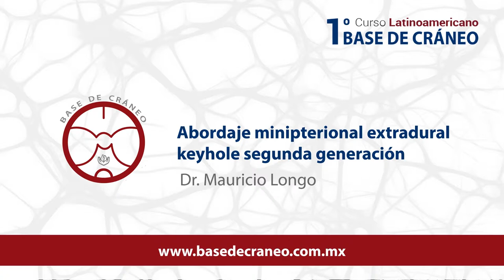Dr. Mauricio Longo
Abordaje minipterional extradural keyhole segunda generación - 1er Curso Latinoamericano Base de Cráneo